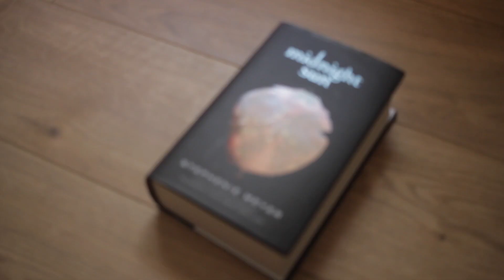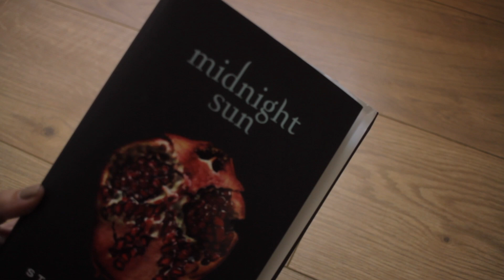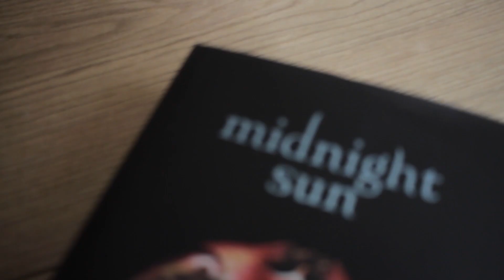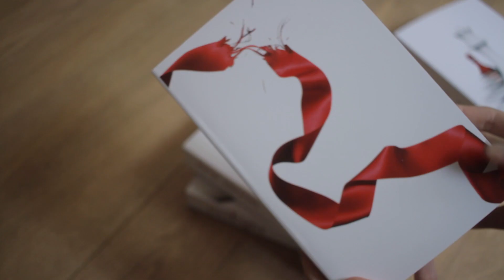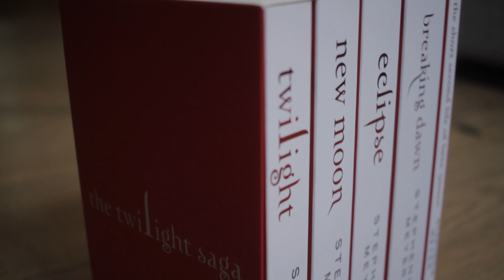UNBOXING MIDNIGHT SUN + BOX CAPA BRANCA DE CREPÚSCULO 📚// Barbara Sá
Oi, pessoal!! No vídeo de hoje eu trago a unboxing da minha edição de MidnightSun para vocês. Escolhi a versão britânica de SolDaMeiaNoite e estou completamente apaixonada!!!

Compre a versão Brasileira
Compre a versão Estadunidense
Compre a versão Britânica

Já publiquei:
Aconteceu no Natal

Equipamentos:
Canon 7D

Sobre mim:
Oi, eu sou a Barbara, baiana, tenho 24 anos e sou formada em Letras. Há oito anos crio conteúdo online voltado para literatura, com resenhas de livros e opiniões literárias. Também faço vlogs de rotina, onde vocês podem conhecer um pouco mais sobre mim e a minha vida.

Endereço de entrega:
Barbara Sá
Caixa Postal 279
Camaçari - BA
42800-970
(Entregas nesse endereço não garantem exposição em vídeo, entre em contato por e-mail caso queira solicitar um orçamento.)